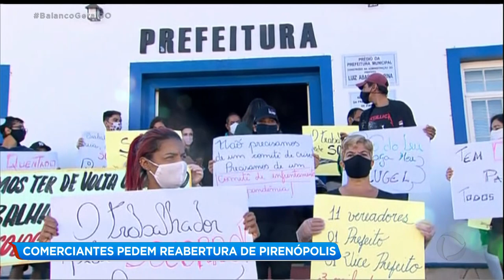COMERCIANTES PEDEM REABERTURA DE PIRENÓPOLIS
Comerciantes e trabalhadores que vivem do turismo fizeram um protesto hoje em Pirenópolis eles pedem a abertura da cidade. Desde o início da pandemia, os turistas estão proibidos de entrar no município e muita gente perdeu a principal fonte de renda, que é o turismo.